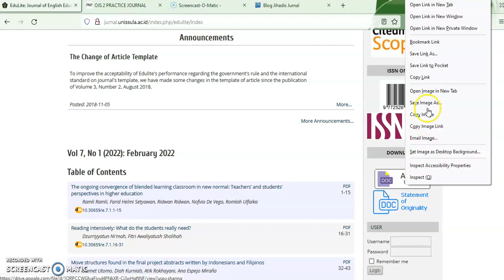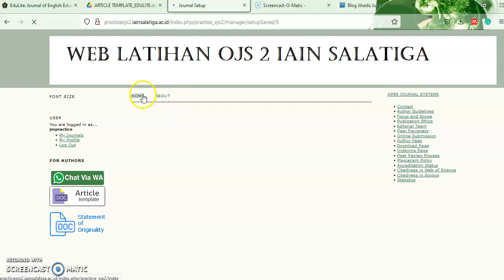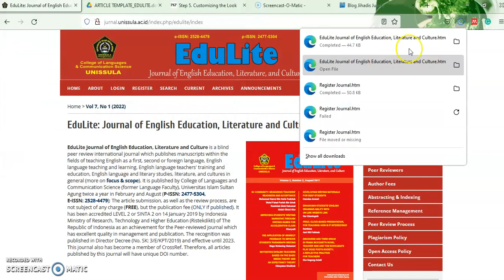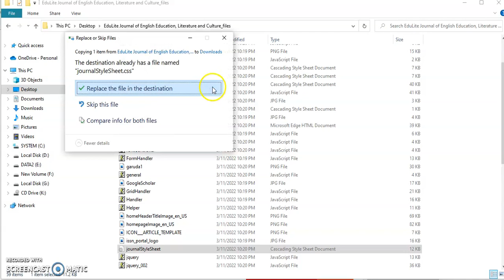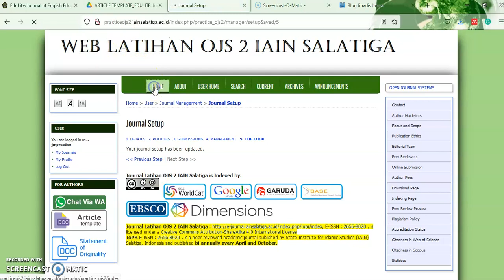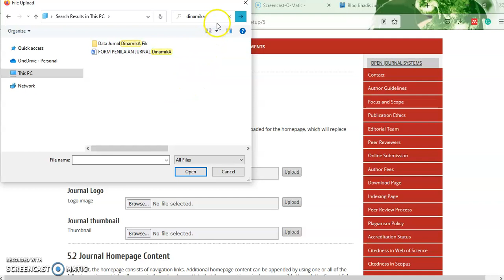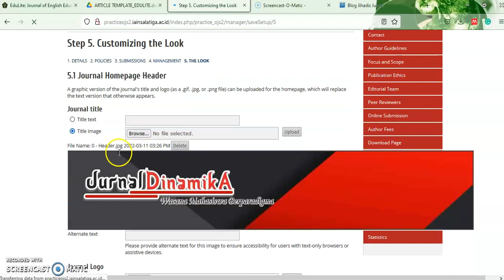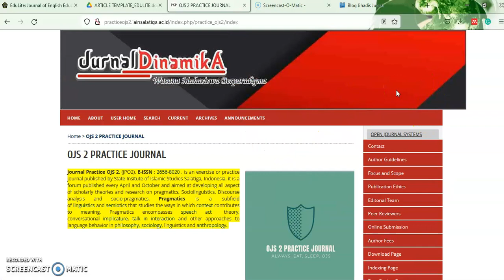Cara mudah mengubah template jurnal di OJS 2